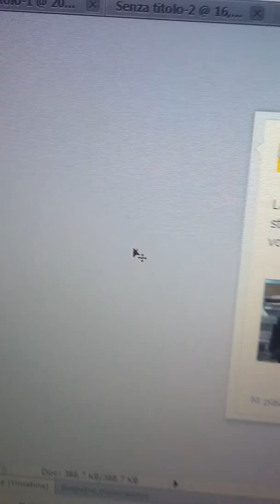Photoshop Bug (ask Morfeus)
A real bug Behind the screen and actually on photosohp. Crazy and ...fucking weird!!!